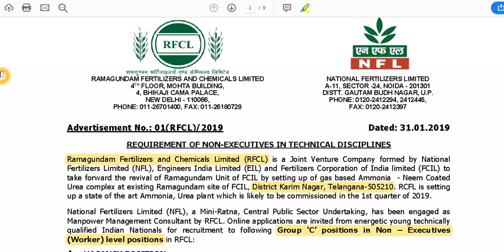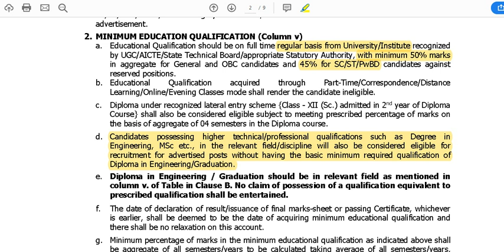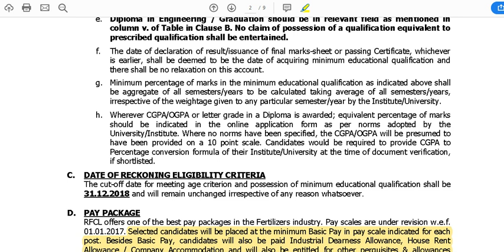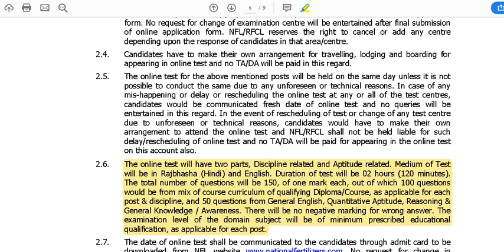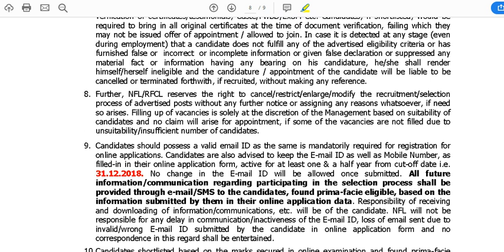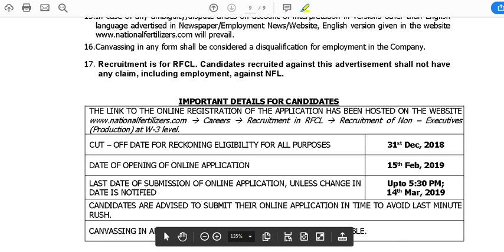||NFL-RFCL RECRUITMENT NON EXECUTIVE POST 2019|| IN MALAYALAM||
Junior Engineering Assistant Grade II (Production) (W-3)
Age Limit : Minimum - 18 years Maximum- 30 years
Qualification : B.Sc. (with Physics, Chemistry & Mathematics) or 03 years Regular Diploma in Chemical Engineering.

2019 LAST DATE OF SUBMISSION OF ONLINE APPLICATION - 14th Mar, 2019